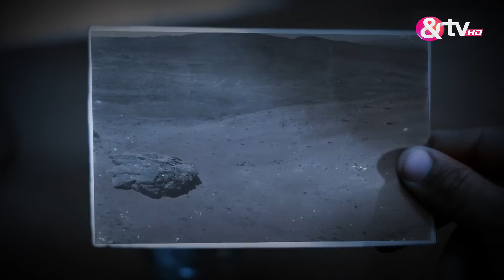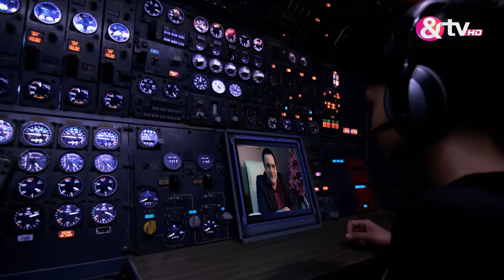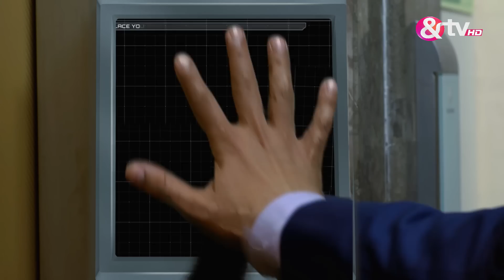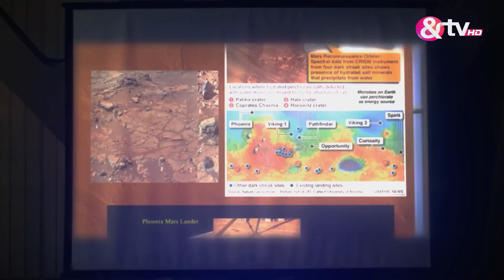अंतरिक्ष मैं हुई मौत | Agent Raghav Crime Branch | Ep.56 | And TV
Show Name : Agent Raghav Crime Branch
Producer/Star Cast : Deepali Pansare, Mahesh Manjrekar, Danish Pandor
Episode No : 56

Agent Raghav Crime Branch | Ep.56 | पत्रकार बनकर Raghav-Trisha गए Undercover | Full Episode | And Tv

Click here  watch Webisode on YouTube ►PL_bx64ia-qJnJaZvrMzp1t134MHxwJjlD